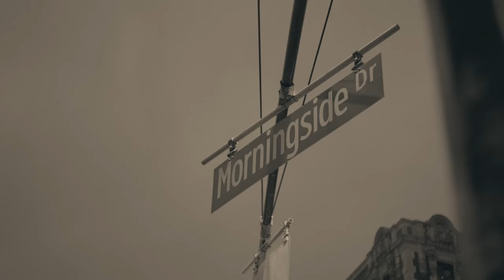Ron Wayne - Black Lotus (Official Video)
powerful poetically shot music video, Exuding with expression of the traumas, adversities one has to endure & overcome when choosing life for self